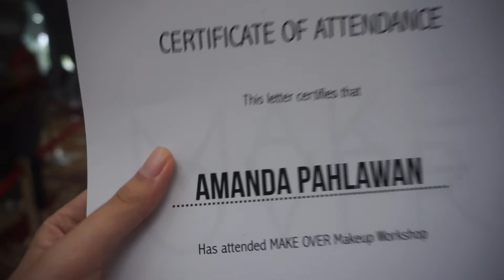BEAUTY CLASS w/ VERONICA ONG - MakeOver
Hi Guys!

Seneng banget aku berkesempatan buat ikutan beauty class bersama the very talented beauty vlogger, Veronica Ong! Bagi kalian yang gak tau siapa dia, please bangetttt langsung head over to her channel and i promise she's amazing!

Seru banget dan dapet banyak ilmunya. Gak hanya itu, jadi belanja makeup juga dengan voucher plus aku terpilih jadi pemenang the best makeup dan dapet lagi hadiahnya :D yeayy thank you kak Vero dan Make Over

Sebenernya kak vero ngajari smokey eyes, tapi aku nambahin gold di kelopak mata ku hehe. Jadilah goldish smokey eye. Kalau kalian suka dan pengen tau gimana caranya, komen ya nanti aku buatin tutorialnya ;)

Look ini semua pure pakai produk dari Make Over, jadi kalo mau cantik dan pengen beli makeup gak perlu mahal-mahal kok :D